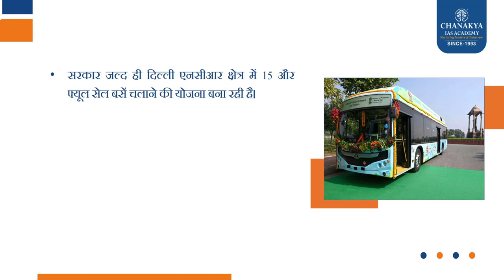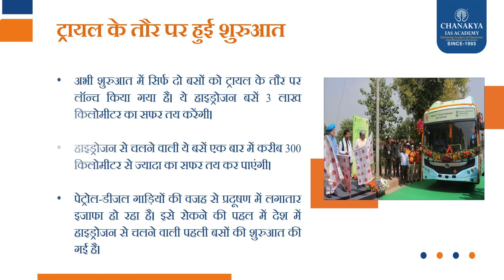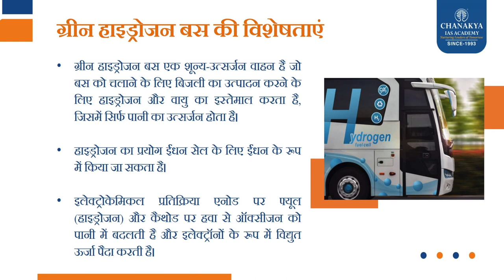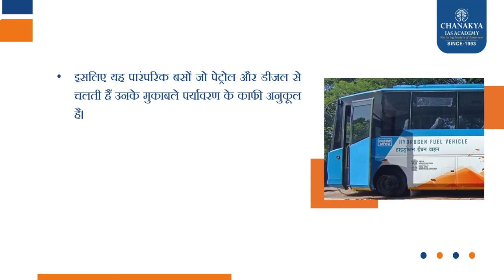ग्रीन हाइड्रोजन ईंधन सेल बस लॉन्च l Chanakya's Daily current Affairs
केंद्रीय पेट्रोलियम और प्राकृतिक गैस मंत्री हरदीप सिंह पुरी सोमवार को दिल्ली के कर्तव्य पथ पर भारत की पहली हरित हाइड्रोजन ईंधन सेल बस लॉन्च करने के लिए तैयार हैं।